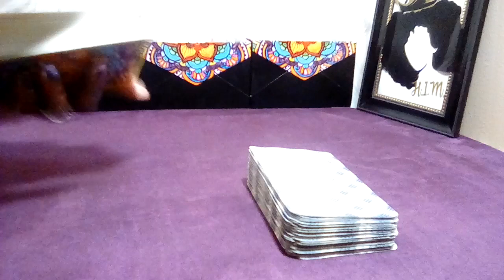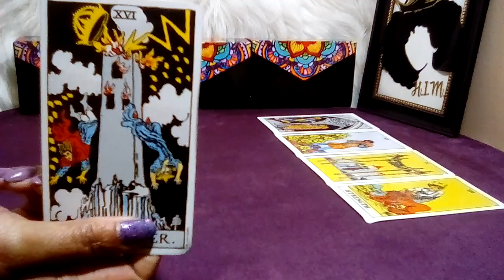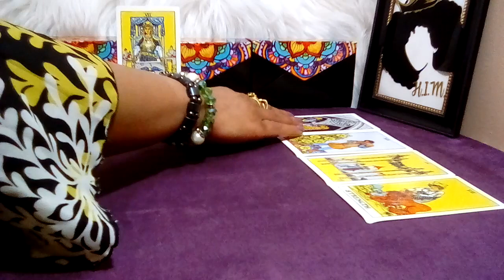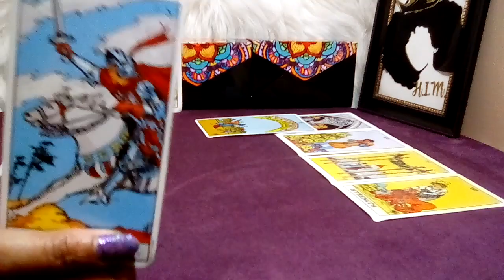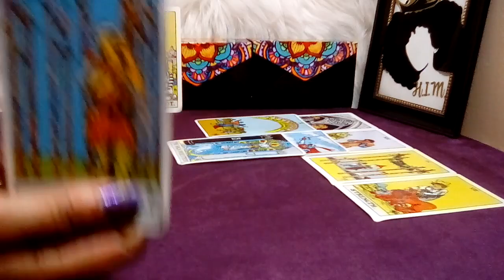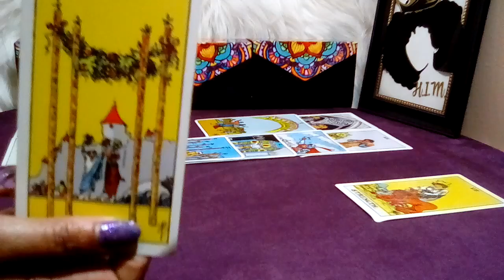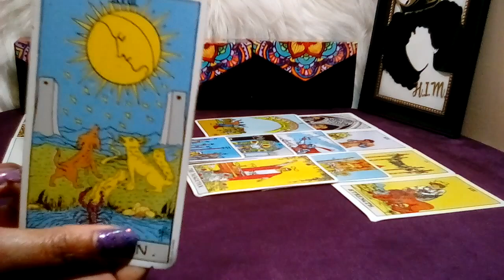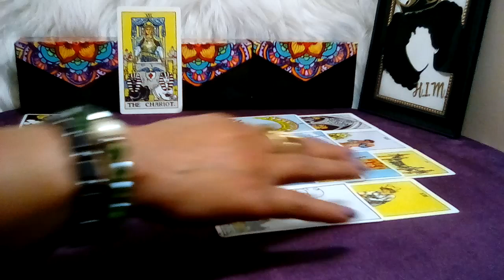CANCER JAN 2023 (01-07) ❤ **OMG CANCER! YOU'RE NOT SUPPOSED TO KNOW THIS!** (Peek At Your Partner)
Cancer January 2023 Tarot Love Reading.

Decks Used:
Cosmic Tarot
Crystal Visions
The Pictorial Key
Rider-Waite Tarot